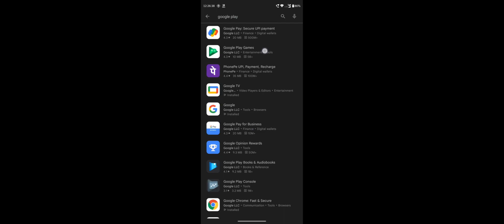How to login through Google Play Game (BGMI 2.1)